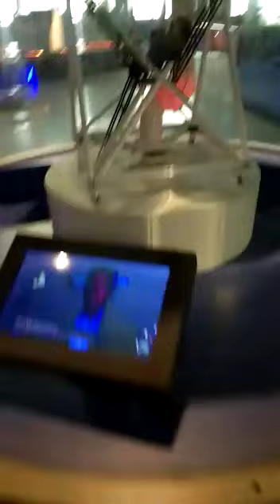Banglor meusum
plish like and sabcribe